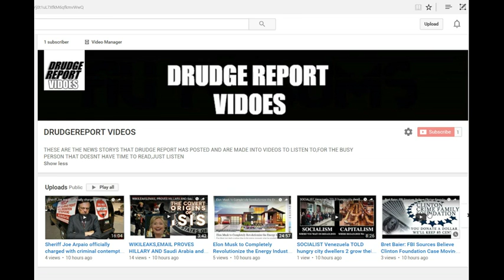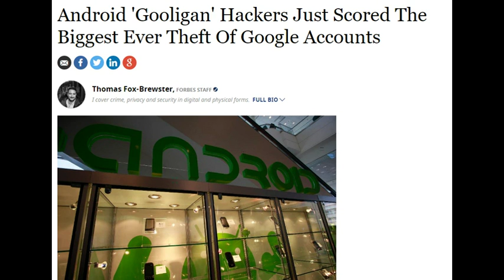Android 'Gooligan' Hackers Just Scored The Biggest Ever Theft Of Google Accounts,1 MILLION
LEOAFFAIRS,
NORTH PORT,FLORIDA,POLICE,
sheriff,corruption,charlotte County,
florida,cop,police,pastor,stalking,COPWA­­TCH,COPBLOCK,